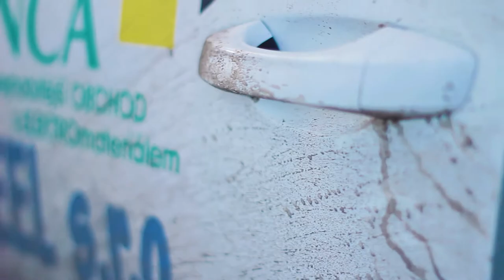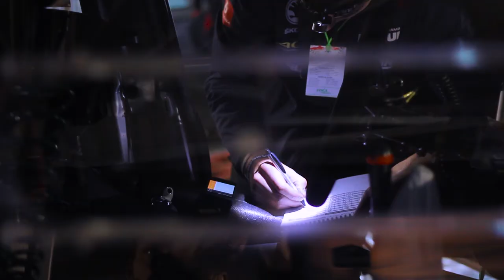Valašská rally 2017 - Souboj o titul započal!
Valašská rally byla pro nás velmi úspěšným podnikem, který otevřel letošní sezónu mezinárodního mistrovství České republiky v automobilových soutěžích. A zakončit jej musíme shrnujícím dokumentem.